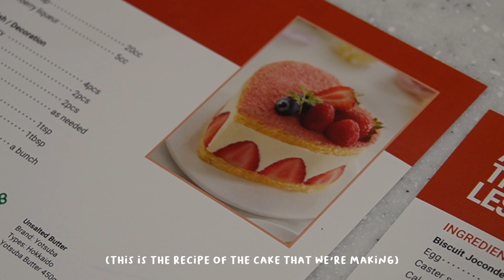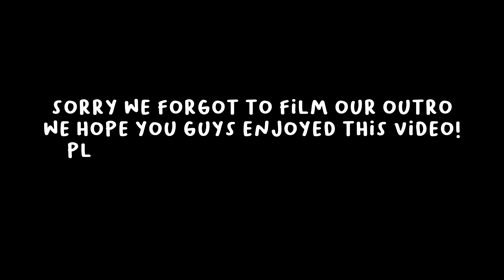Gay Couple Goes To A Baking Class (Valentine's Date)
Hello everyone, today we will be going to a baking class at ABC Cooking Studio!! It is our first time attending a baking class and we really enjoyed it.

If you enjoyed this video that we made, please leave us a like :)

Do also let us know what you would like to see in our future videos/vlogs!